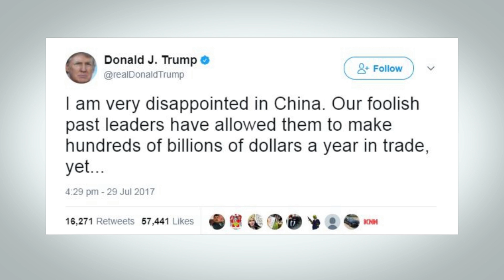Donald Trump responds to North Korea's missile tests on Twitter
U.S. President Trump takes to Twitter over North Korea's reported missile tests, criticizes China for not doing more